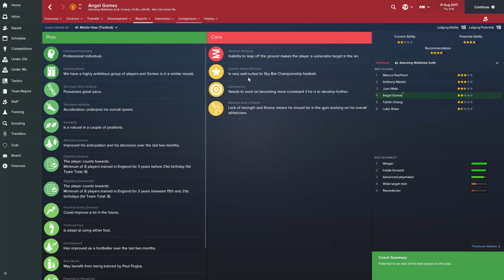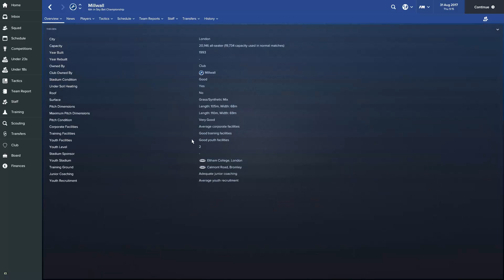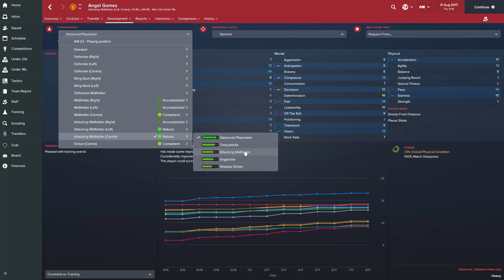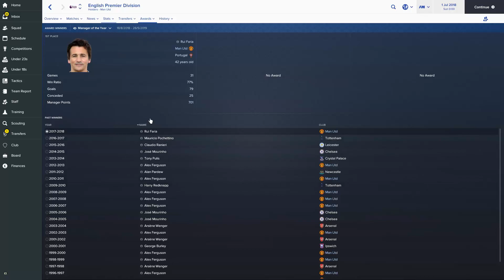Football Manager 2017 Youth Development Guide | Loan Experiment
FM 2017 Youth Development Guide
We take a look at Manchester United Angel Gomes in FM17
loan experiment where Gomes goes out on loan